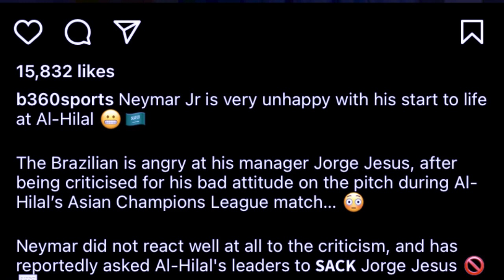haduh katne sniew u neymar u leh hi mynta u kynnoh kylla ia u coach bad phah beh kam syndon